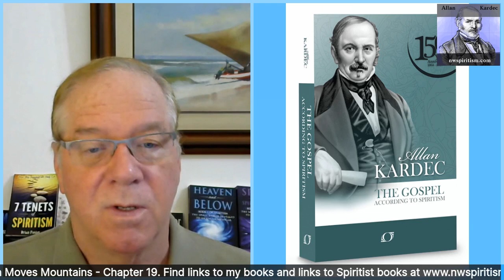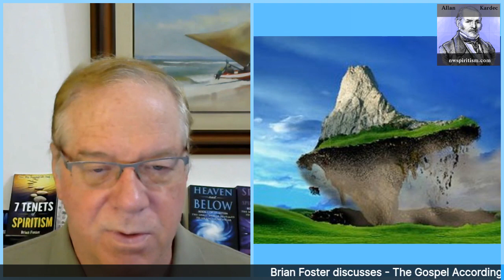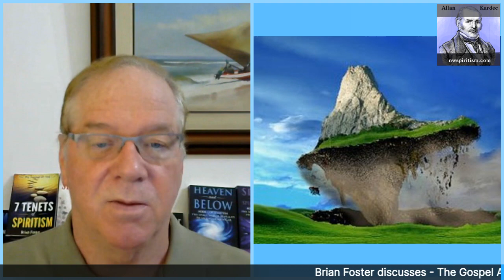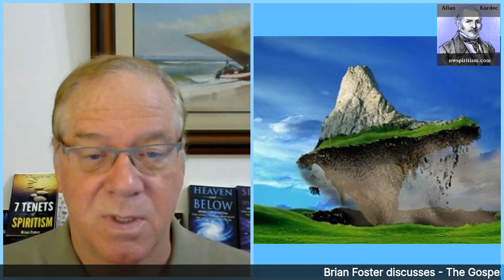Faith can move Mountains - The Gospel According to Spiritism – Chapter 19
Allan Kardec’s the “Gospel According to Spiritism” is an enlightening book. It fully explains what many passages really meant in the New Testament. This book is dives deeper into the foundation of Spiritism, what Jesus was trying to teach the populace of the 1st Century AD, without explicitly stating his thesis, since his ideas would have been too revolutionary to the dominant culture at the time.

How to Live – Inner Peace through Spiritism

My book to teach you how to ascend in your current life, so you next life will be fashioned more to help you with experiences, instead of harsh lessons: How to Live – Inner Peace through Spiritism

Please join us every Sunday at 7 pm eastern and 4 pm pacific for a live program to discuss a topic about Spiritism and the Spirit World Around Us. Mark your calendars. The link to the upcoming program will always be on the right side of the nwspiritism.com blog home page.

Download the Kardec Radio app on the IOS or Android app store to get Spiritist radio 24 hours a day.